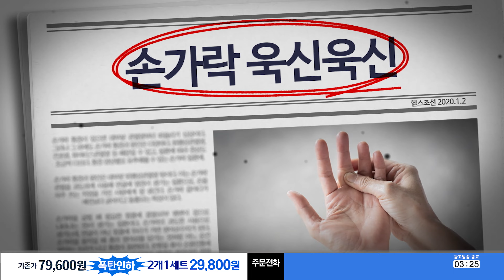[인포머셜/인포머셜 대행] 손닥터 손목 보호대